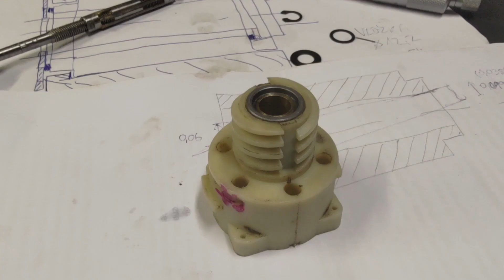Parkside PABS spindle repair - Part 4 - brand new bushing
Result of a repair of cordless drill Parkside PABS 10.8 that suffered worn out output shaft (spindle) bushing.
Spindle ground and bushing refitted by sintered bronze insert.
Result is about 25um axial and 15-20um radial play. Quite happy about that.